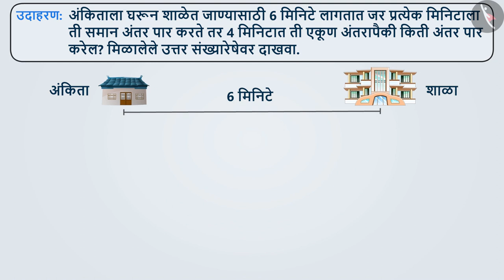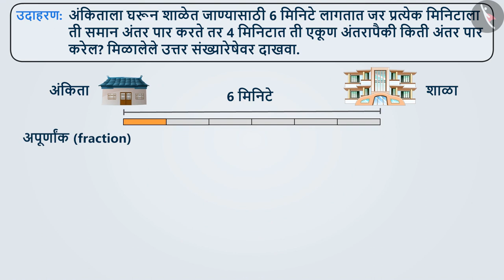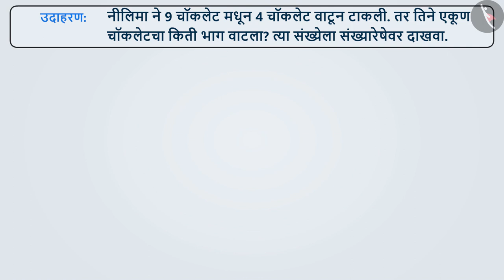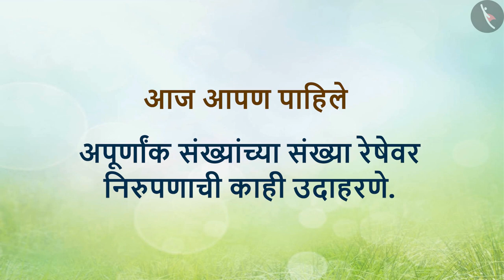संख्यारेषेवर अपूर्णांक दाखवणे|Part 2/3|Representation of Fractions on number line|Marathi|Class 6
संख्यारेषेवर अपूर्णांक दाखवणे|Part 2/3|Representation of Fractions on number line|Marathi|Class 6 | अपूर्णांक | कक्षा 6 | NCERT | अपूर्णांक

Representation of Fraction on the number line | Fractions | Grade 6 | NCERT | Fractions

Welcome to part 2 of Representation of Fraction on the number line. In this video, we will discuss various examples of Representation of Fraction on the number line.